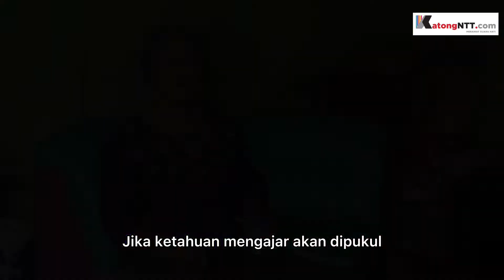Julia Manfaatkan Daun & Serat Pohon Lontar Membuat Anyaman Unik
Jublina Juliana Kule, 67 tahun memanfaatkan daun dan serat pohon lontar untuk membuat anyaman. Meski awalnya ragu tentang minat pembelinya dan pasar, Julia, sapaan akrabnya, boleh tersenyum karena anyamannya diminati banyak orang. Dekranasda NTT membuka jalan bagi Julia untuk mendapat pembeli dan pasar. Yuk... silakan menontonnya.